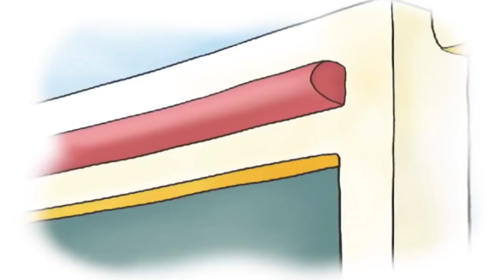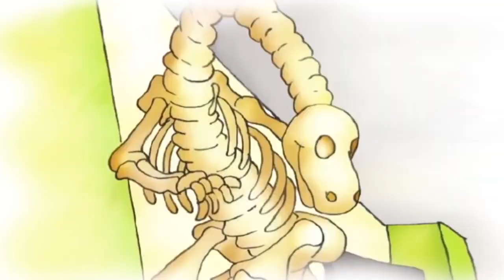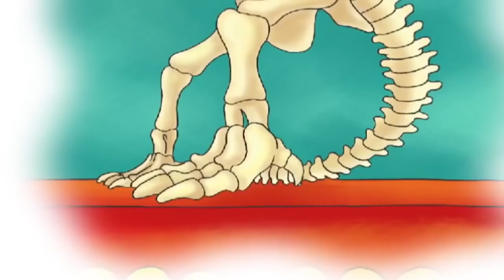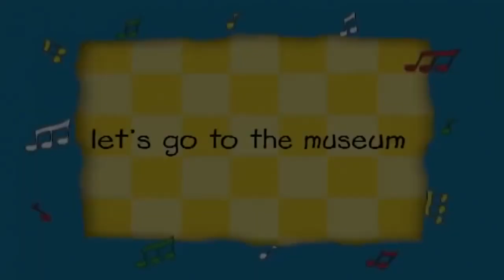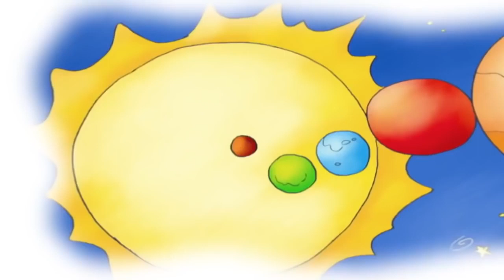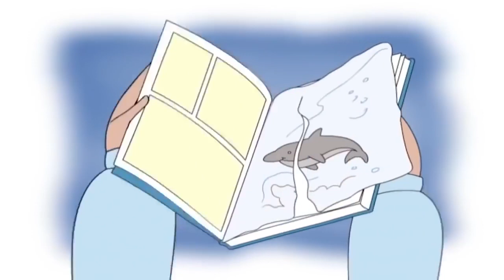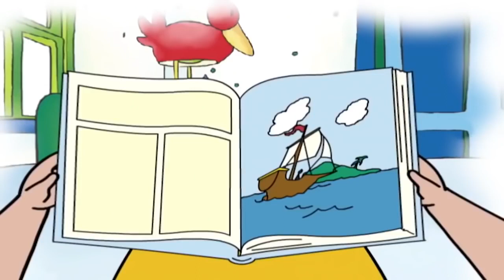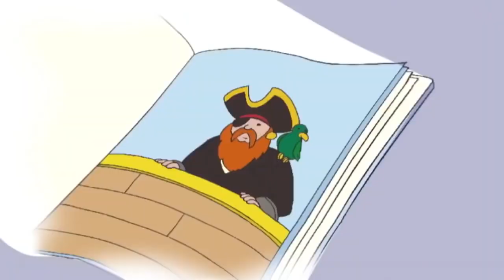Caillou e L'avventura della famiglia | Caillou Italiano - WildBrain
Caillou Italiano - I Giocattoli di Caillou | Nuovi episodi | Cartoni per Bambini | Caillou Cartoni

Personaggi